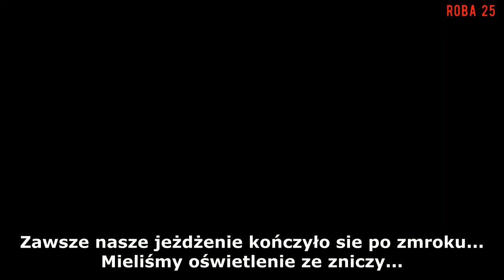Narciarski powrót do przeszłości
Skitouring po trzech sołectwach gminy Czechowice-Dziedzice: Ligota, Bronów i Zabrzeg. Kilka dni później śniegu już nie było...